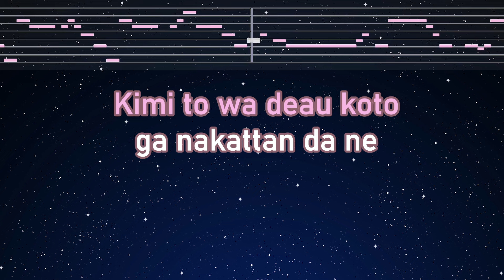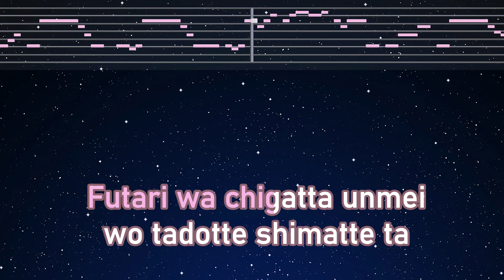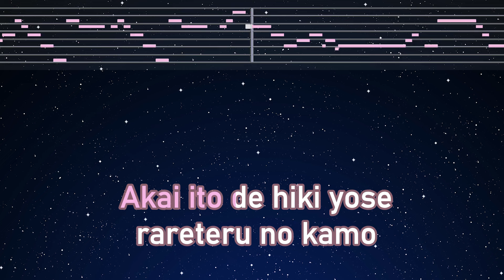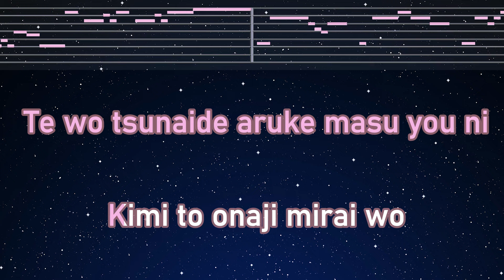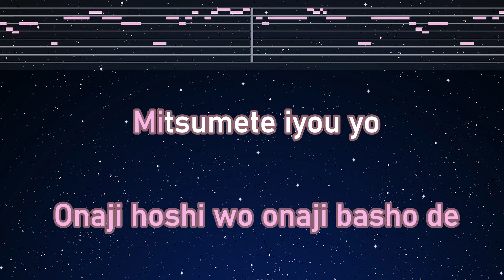Karaoke♬ if - Kana Nishino【No Guide Melody】 Instrumental, Lyric Romanized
Photo: Taken by EdKara